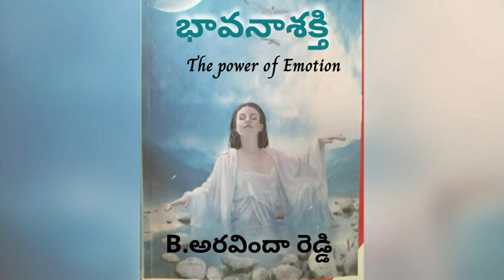భావానా శక్తి: Part-32 | The power of Emotions | B.Aravinda Reddy | Audio book by Master Sujatha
Bhavanaa Sakthi Audio Book Telugu | The power of EmotionsAudio Book Telugu | Bhavanaa Sakthi Book in Telugu | Meditation Books | Telugu Spiritual Audio Books | Inner Life Books | Telugu Audio Books

What is the content in Bhavanaa Sakthi (The power of Emotions by B.Aravinda Reddy )

Right from birth to death, one thing that constantly travels with you is your emotions. Every single action we take or goal we set involves the emotions you want to feel and express. Most of us are slaves of our past—of past emotional baggage that we have created from childhood till now. Consciously or unconsciously, the emotional baggage we carry is influencing our current relationship with our self and the people in our lives.

This book is a journey to help you:

Bring awareness
Find ways to break the pattern that is controlling your life
Heal your past and find peace, happiness and love in the relationship with yourself and the important people in your life.
Go on a journey from emotional awareness to self-healing;
learn from true inspirational stories and the step-by-step practical guide that can lead you to live a happy and fulfilling life.